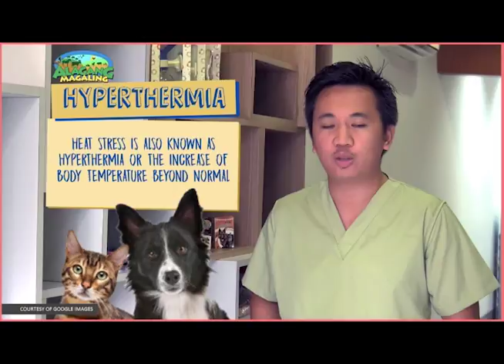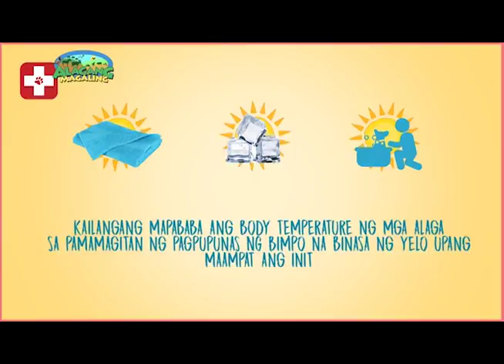ALAGANG MAGALING S9 EP2 PETS n' VETS